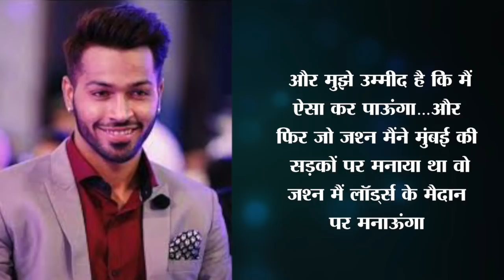World Cup 2019: 2011 में सड़क पर मनाया था, अब लॉर्ड्स पर जश्न मनाना चाहते हैं Hardik Pandya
भारतीय क्रिकेट टीम के ऑल राउंडर हार्दिक पांडया ने अपने इरादे साफ कर दिए हैं…उन्होंने कहा कि वो खिताब पर कब्जा जमाकर कुछ खास करना चाहते हैं…